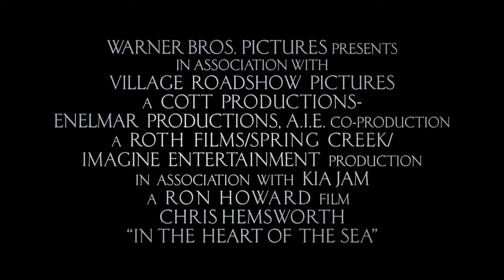In the Heart of the Sea Official International Teaser Trailer #1 (2015) - Chris Hemsworth Movie HD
In the winter of 1820, the New England whaling ship Essex was assaulted by something no one could believe: a whale of mammoth size and will, and an almost human sense of vengeance. The real-life maritime disaster would inspire Herman Melville’s Moby-Dick. But that told only half the story.

“in the heart of the sea” “in the heart of the sea trailer” “in the heart of the sea” “chris hemsworth” “ron howard” “Cillian murphy” “michelle fairly” “benjamin walker” “brendan gleeson” “ben whishaw” “charlotte riley” “paul anderson” “tom holland” “donald sumpter” “whaling ship” “los at sea” ship whale 1820s captain crew boat ocean vchan